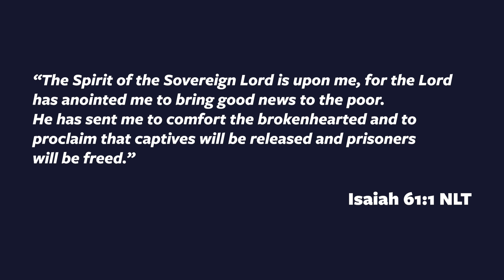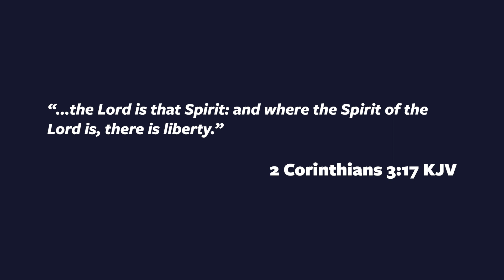21 Days Of Prayer And Fasting: Day 5: Pray that God helps me find freedom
21 Days Of Prayer And Fasting: Day 5: Pray that God helps me find freedom